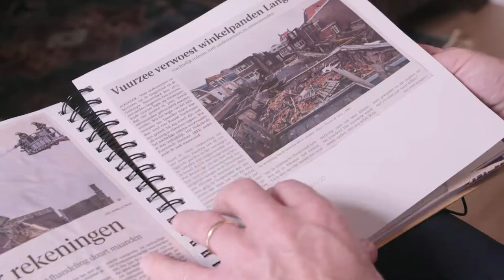Schoentje Maria Tesselschade; Karin Bloemen in de schoenen van Maria... Waardijk Schoenen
In de Nieuwjaarsnacht van 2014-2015 brandde de winkel van Bert Waardijk af. Bij daaropvolgende archeologische opgravingen in 2015 in Alkmaar werd het 400 jaar oude schoentje van Maria Tesselschade Roemers Visscher gevonden.

Bert vond het zo bijzonder dat dit schoentje werd gevonden onder de plek waar Waardijk al jaren schoenen verkocht, dat hij het initiatief nam om een replica van dit schoentje te laten maken. Het schoentje is maat 34. Wat een klein dametje was Maria!
Het is natuurlijk een prachtig idee om ook een hedendaagse versie van deze replica te maken.

Gelukkig vond Karin Bloemen dat ook en zij is dan ook met veel liefde ambassadeur van dit project. Zij ging, met de speciaal voor haar gemaakte replica's, als eerste in de schoenen van Maria staan...

Met veel dank aan René van den Berg, de meesterschoenmaker die deze replica's maakte, Erfgoed Alkmaar en Gemeente Alkmaar voor het archeologische onderzoek en het beschikbaar stellen van de originele schoen, Ronald van Proosdij voor het maken van deze film en natuurlijk onze ambassadeur Karin Bloemen voor haar betrokkenheid, tijd en tomeloze enthousiasme!

Meer weten over dit bijzondere project? Bekijk de andere films op het youtube kanaal van Waardijk Schoenen, bezoek de mini- tentoonstelling in de winkel van Waardijk in Alkmaar (tot 25 maart 2019) of breng een bezoek aan het Muiderslot!